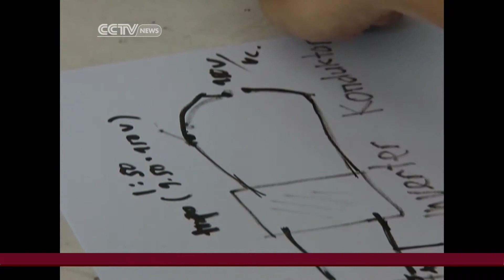Young inventor's electric shoes help women fend off attackers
Andy Saputra meets a 13-year-old inventor in Indonesia who won an award for the creation of electric shoes designed to aid women in defender themselves against assault.